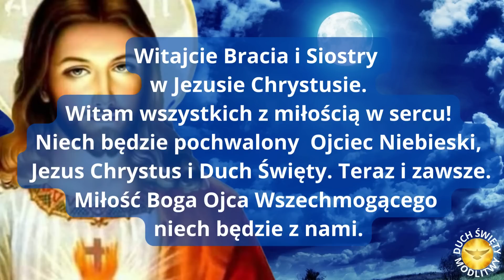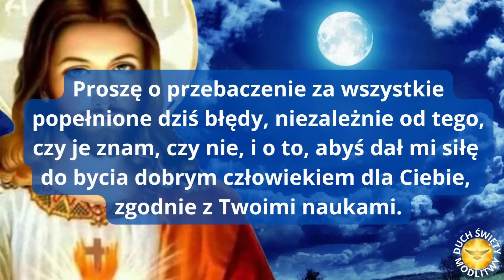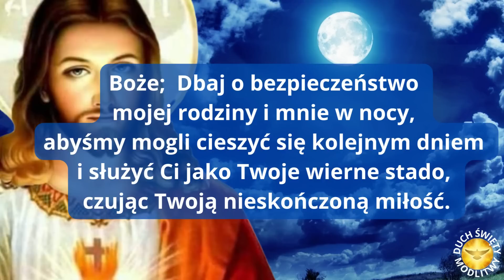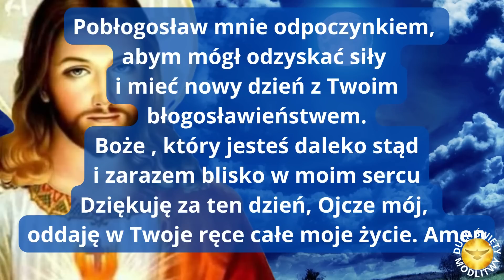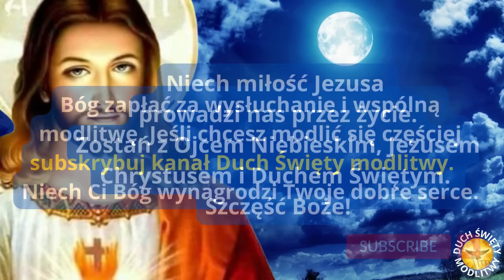MODLITWA WIECZORNA ❤️ MIŁOŚC BOGA ❤️ BŁOGOSŁAWIEŃSTWO 🎵🎵🎵💖 Z piosenką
Modlitwa oddania. Boże, powierzam Ci siebie.
❤️ Boże dziękuję za dobry dzień proszę o szczęśliwą noc.

❤️ BŁOGOSŁAWIEŃSTWO
Błogosławionej spokojnej nocy. Niech spocznie na Tobie Duch mądrości. Niech Twoje serce znajdzie pociechę tylko w Bogu i tym, co do Niego prowadzi. Niech Bóg chroni Ciebie i Twoją rodzinę. Niech wiara Twoja nie ustaje.  Zostań z Bogiem, z Miłosiernym Jezusem i Duchem Świętym. Serce miej miłością wypełnione. Szczęść Boże!